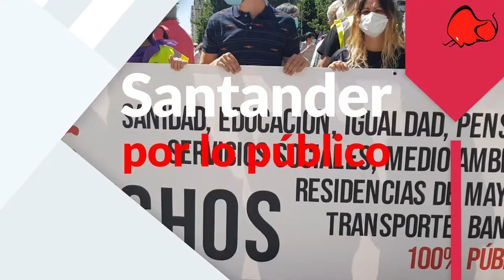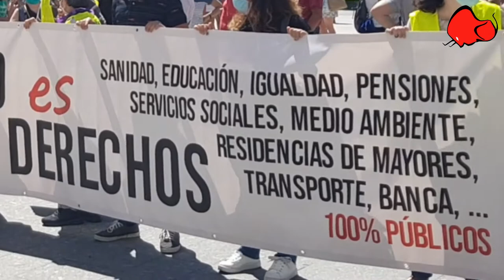Concentración por lo público en Santander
Diversas organizaciones convocaron una concentración por lo público en Santander y Torrelavega